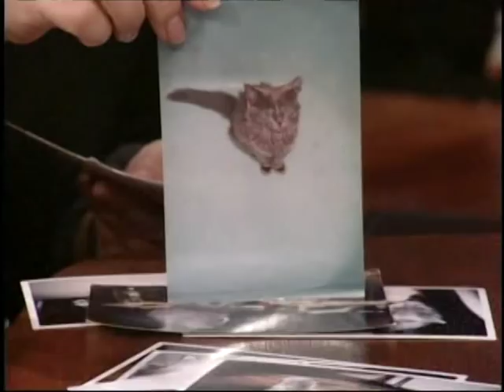The Worst Segments of the John McEnroe Show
After learning that his show has been cancelled, John McEnroe reflects on the  worst segments which may have led to its demise.